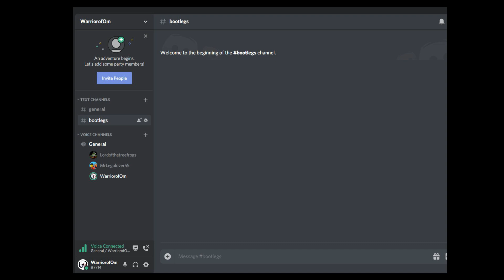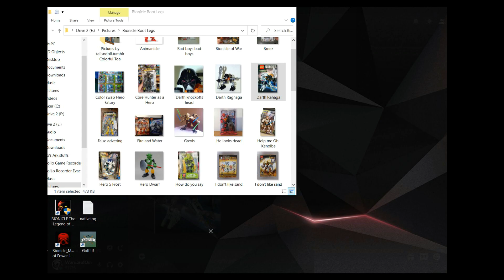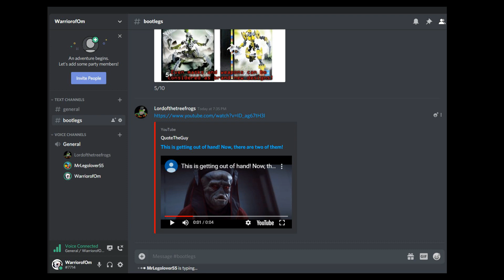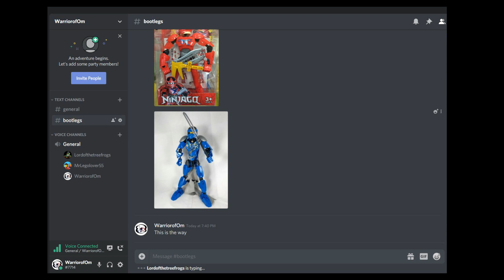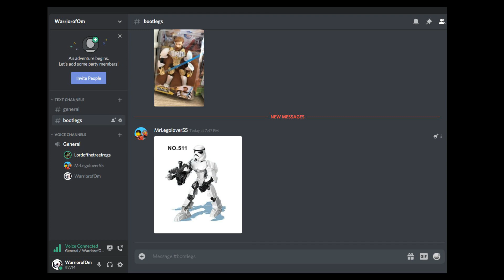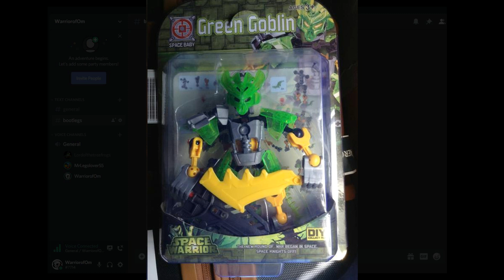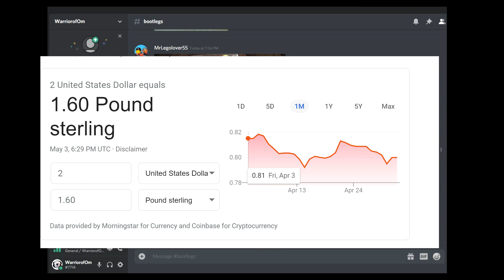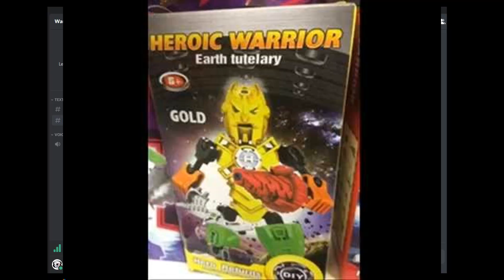Reacting To Funny Bionicle and LEGO Bootlegs Part 1! Ft. MrLegolover55 And Lord Of The Tree Frogs!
In this video, me, Lord of Tree Frogs and Mr55 look at the vast world of Bionicle and LEGO bootlegs!

Please note this video is not intended for kids under 13. WarriorStudios is not responsible for violations of the YouTube 13+ rule.